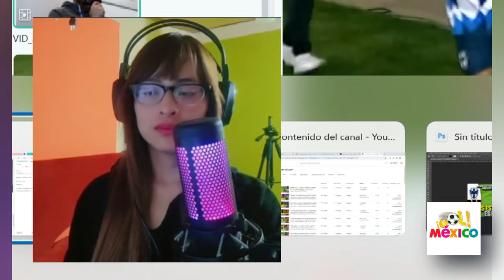ARGENTINOS FURIOSOS POR EMPATAR CON MONTERREY !! COMO VAMOS A EMPATAR CON UN EQUIPO PAUPERRIMO!!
partido amistoso @Rayados vs @River Plate ¡¡¡¡¡¡¡¡¡¡¡¡¡¡¡¡Hoy juega River Plate vs Monterrey!,
Star Plus online: River vs. Monterrey por partido amistoso | Star Plus transmite el partio amistoso entre River Plate y Monterrey en Dallas.
.River vs. Monterrey, por un amistoso: seguilo EN VIVO
El Millonario y Rayados
ARGENTINOS LLORAN GOLAZO DE MONTERREY!! COMO VAMOS A EMPATAR CON CONCACAF !! VERGUENZA

Los mejores MEMES de River vs. Monterrey
El Millonario se mide ante el conjunto mexicano en un amistoso. A continuación, las mejores reacciones del partido.